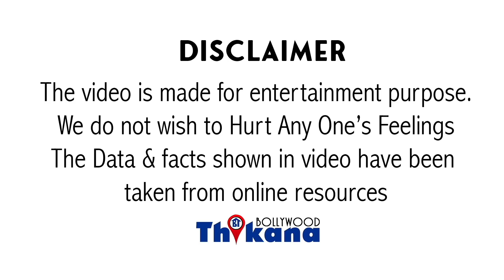एक-दो नहीं ये 8 लड़कियों हुई थी पागल Sidharth के प्यार में इन मे से कुछ को आप जानते भी नहीं होंगे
Sidharth Shukla Affairs | एक-दो नहीं ये 8 लड़कियों हुई थी पागल Sidharth Shukla के प्यार में इन मे से कुछ को आप जानते भी नहीं होंगे